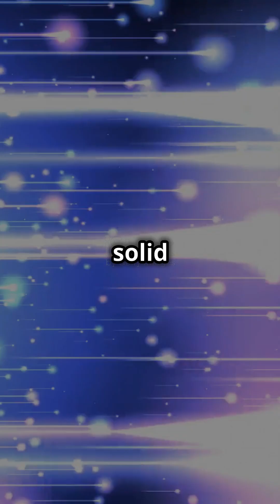Hidden Ocean Beneath Us-Earth's Biggest Secret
Scientists have revealed a vast reservoir of water beneath Earth's surface.